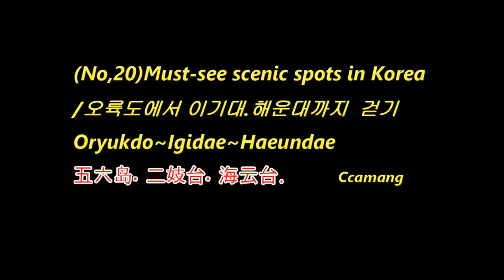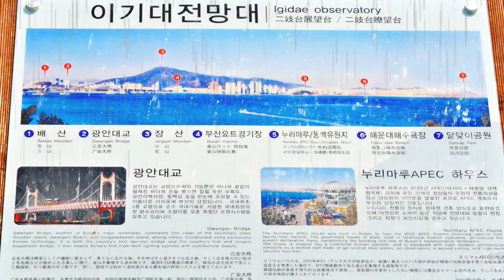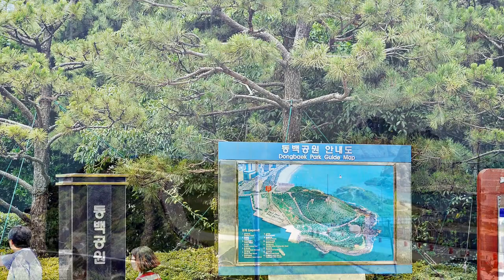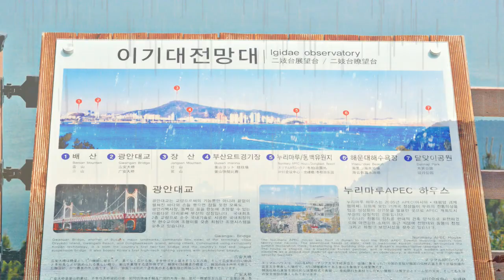오륙도(五六岛, 'Oryuk' Island )와 이기대(二妓台, 'Igidae')/부산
교회 전도회원들과 함께 즐거운 하루를 가졌습니다.
*오륙도
부산광역시 기념물 제22호, 부산만의 승두말에서 남동쪽으로 약 600m 지점에 있으며, 총면적은 0.019㎢로 승두말에서부터 우삭도(방패섬：높이 32m)·수리섬(32m)·송곳섬(37m)·굴섬(68m)·등대섬(밭섬：28m) 등 5개의 해식 이암(離岩)으로 이루어져 있다. 까망
I had a great day with the evangelistic members of the church.
*Oryukdo
Busan Metropolitan City Monument No. 22, located about 600m southeast of Seungdumal in Busan Bay, with a total area of 0.019㎢, from Seungdumal to Usakdo (Shield Island: 32m in height), Suri Island (32m), Songgot Island (37m) It consists of five sea-type mud rocks, including Gulseom Island (68m) and Lighthouse Island (Bat Island: 28m).

*이기대 해안 산책로
2009년 부산 갈맷길 사업의 일환으로 조성되었다. 갈맷길은 부산의 산과 강, 해안에 조성되기 시작하여 2010년에 21개 코스가 지정되었는데 그 중 하나다. 까망
*Igidae Coastal Promenade
It was created as part of the Busan Galmet-gil project in 2009. Galmet-gil started to be built on the mountains, rivers and coasts of Busan, and 21 courses were designated in 2010, which is one of them.

*해운대
전국 제일의 해수욕장,
백사장 길이가 1.5km, 폭 70~90m, 면적 120,000㎡로 수심이 얕고 조수의 변화가 심하지 않으며 해마다 천만명이 넘는피서객이 찾고 있다. 매년 해맞이축제, 달맞이온천축제, 바다축제 등 다양한 볼거리와 즐길거리가 있다. 까망
*Haeundae
The number one beach in the country,
The white sandy beach is 1.5km long, 70~90m wide, and 120,000m2 in area. The depth is shallow, the tide is not changing, and more than 10 million vacationers visit each year. Every year, there are various things to see and enjoy, such as the Sunrise Festival, Dalmaji Ioncheon Festival, and Sea Festival.